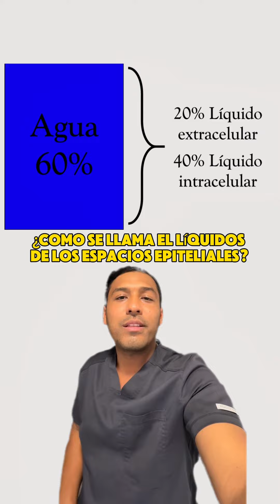Distribución de LÍQUIDOS CORPORALES 💦